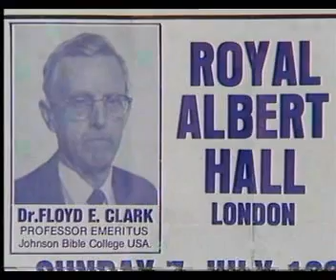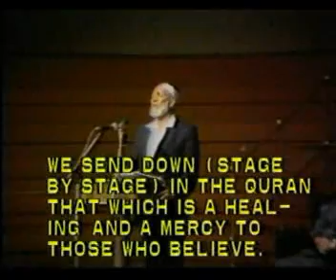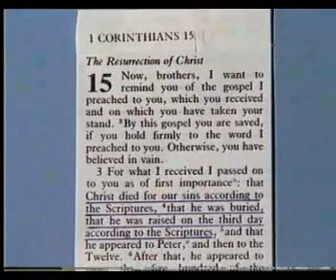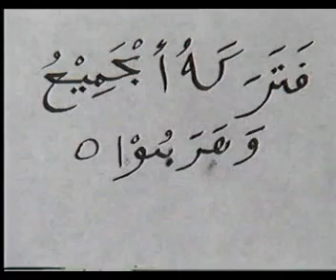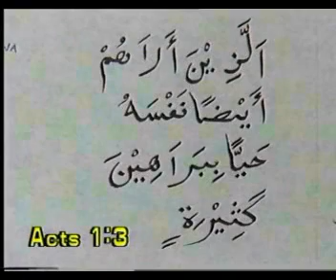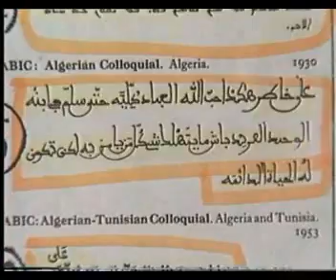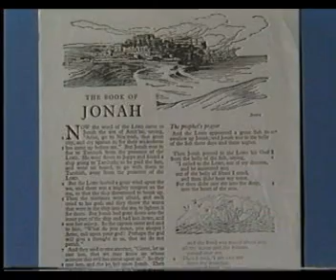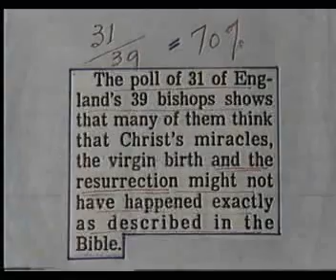Was Christ Crucified Deedat vs Floyd High truthwaytv